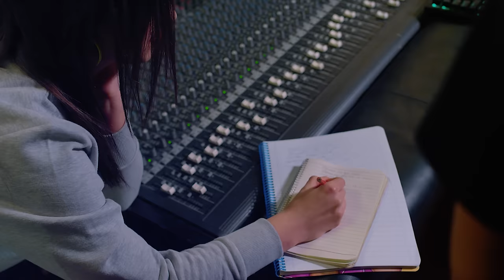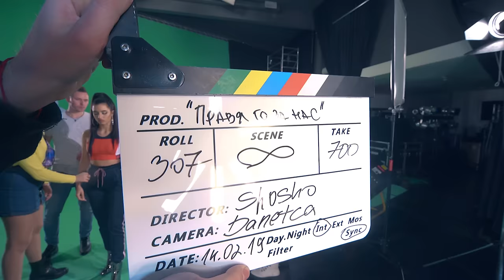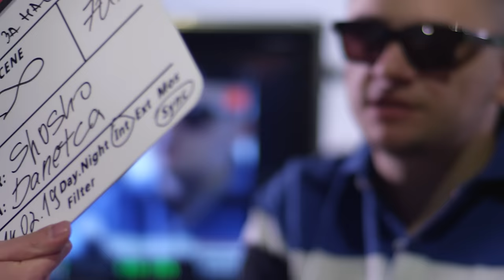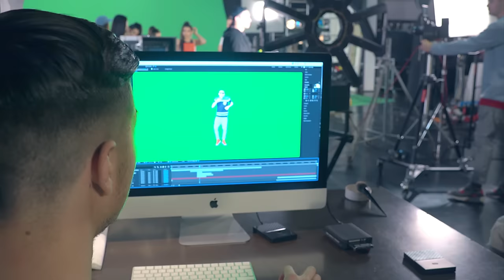MIHAELLA x ALEX & VLADI x MOM4ETO - ПРАВЯ ГО ЗА НАС [Official HD Video]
Rap-A-Holic Studio ® 2019

Представяме ви TRACK 5 - Mihaela x Alex & Vladi x Mom4eto - ПРАВЯ ГО ЗА НАС от предстоящия ни албум СамоЗаСвободни!🔜💓

❤️Честит Свети Валентин ❤️
Обичаме ви и ви благодарим за взаимната любов, която си даваме!
Любовта не е само рози и подаръци! Любовта е отношение! Уважение! Отдаденост! При нас нещата така се случват! ❤️
Потопете се в нашият истински и приятелски звукозаписен и снимачен процес в RapaHolicStudio, BNR и SkyBrothers с Mom4eto & Mihaela.

Styling by Alex & Vladi;
Wardrobe: Tommy Hilfiger

Special Thank to:
Marchela Georgieva, Vladimir Savov, Rancho Raychev, Nicole Momchilova, Ivaylo Bennett, Boyan Stoilov.

ТЕКСТ :

Правя го за нас! Правиш ли го и ти?
Искам само теб! Искаш ли ме и ти?
С теб съм истинска и ти с мене бъди!
Искам истината , писна ми да ме боли! /х2/

Искам само теб, като малко дете
Ще те получа - няма да приема не!
(Не!)
Помня всеки един миг, помня дата и час
Да направя всичко бих, щом го правя за нас!
Не, не търся парите! (Не!) Той има сърце!
И няма кво да се чудя, аз решение взех!
Няма кво да ми говориш… аз си имам мъж.
Не ми трябват позьори - играчките си дръж!
Спри си Benz-а пред нас и заедно ‘щи счупим емблемата…
Аз и моето момче срещу света - това е схемата!
Кажи го на нея, на него , на нея, на него, на него, на нея!
Само с любовта мога всичко да преживея!

Правя го за нас! Направи го и ти
и като освободена птица до мен полети!
Другите, нека говорят! (Говорят!) Ние няма да спрем!
И в клетка да ни затворят - крилете ни са в тандем!

Хубав си в анфас и в профил си ти
Остави ми фас, ще си дойда към 3.
Щом е с мене сега и… дълга ще е ноща и…
Най-любимият ти навик, не можеш да го оставиш!
Т’ва са Алекс и Влади
Бурни, луди и млади!
Интригите си ги 'мани, 'мани, 'мани, ма-money!
Тръпки с тебе безкрайни,
Дай ги, дай ги, да дай ги!
Искам още - създай ги
И ти го искаш- признай си,
Аз щи дам и ти дай ми,
Аз го знам, а ти знаеш ли?
Правя го за нас, а ти?

Искам истината, писна ми да ме боли!

Бейби, 'щи запазя тайната,
Не те обичам само в спалнята.
Правиш се на студена, но аз
знам колко си нежна!
Можеш да плачеш на моето рамо,
Аз няма да те оставя!
Знаеш сърцето, че е голямо,
на улицата с 'тва се хваля!
Кажи само 'кво ти трябва -  baby boo
I’m in love with the shape of you
Кво стана? 'Ся без тебе кислород нямам.
Те са с комплекса за малоценност, 'щото за никого не са ценни!
За теб, ако 'тря ще разпространявам,
Няма как да станем бедни!
Заслужаваш най-доброто ей,
само ми кажи с мен ли си ти,
'Забраих си текста нататъка кво беше ти кажи..
Правя го за нас! (Правя го за нас),
'Щи извикам такси, щото няма място във…
ъ-ъ колата ни..
Правя го за нас, правиш ли го и ти.. тириририририи!
Ако няма такси, ще се прибираш със ски
Навънка сняг вали - (У-у!) буря гърми.
На-на-на-на-на връмм тара-ра-ра-ра-ра-ра.
Все едно си пия уиски тере-ре-ре-ре.
Искаш ли ме и ти?
Защото има страшна буря в квартала ми.
Дарарарарара...